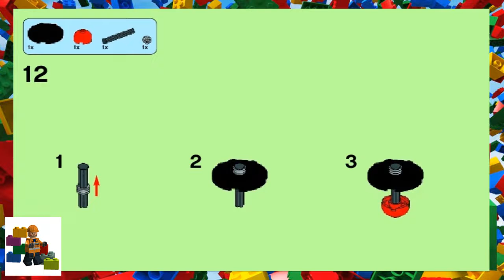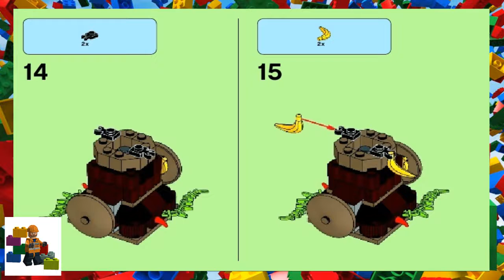LEGO instructions - Chima - 70136 - Banana Bash